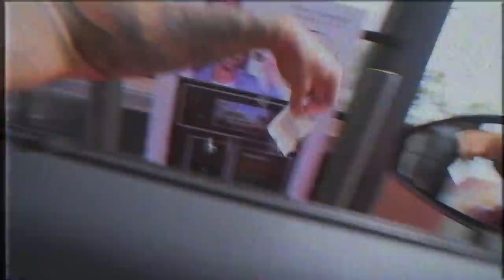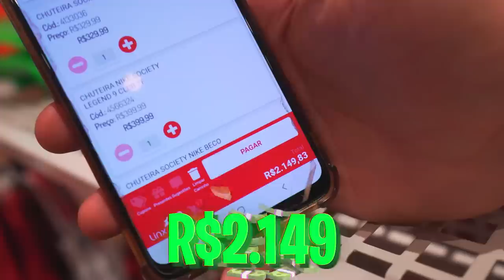SURPRESAAAA NO FUTEBOL PROS MEUS AMIGOS !! 😂